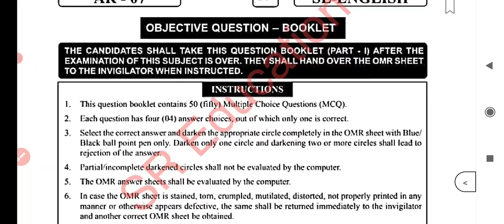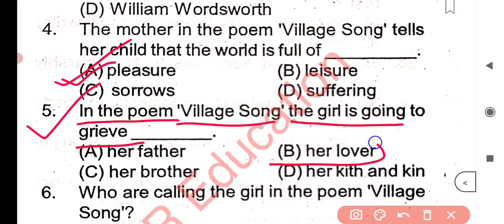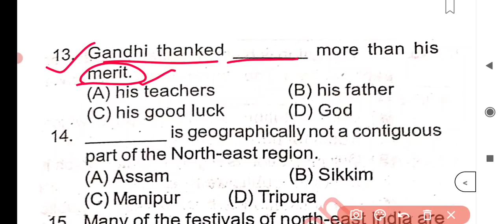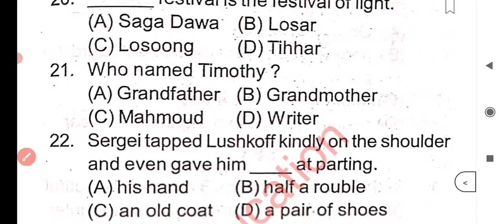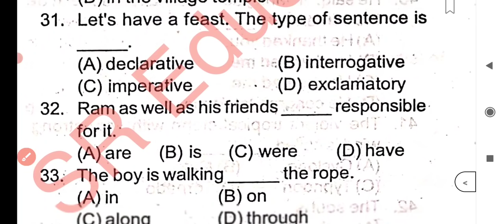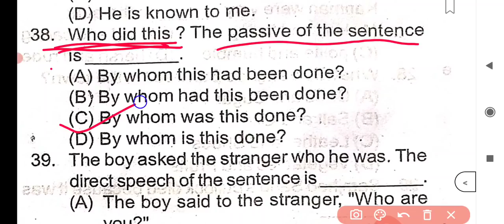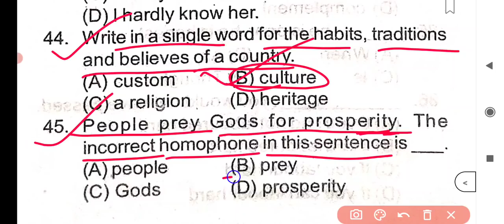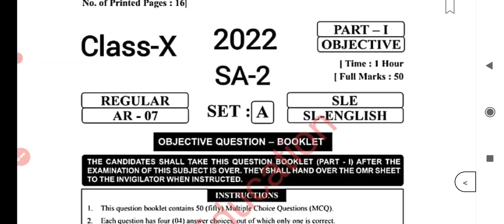10th class SA2 English question paper 2022||10th class English question paper SA-2 ||SLE 3️⃣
10th class SA2 English question paper 2022 || ||10th class English question paper SA-2 ||SLE 3️⃣
10th class SA2 English question paper 2022 || ||10th class English question paper SA-2 ||SLE  3️⃣
SA-2 English Question pattern 10th class || 10th class SA-2 Question paper 2022

how to score 90% in English
English selective essay question
10th class English selective question paper
10th class SA 2 English question paper 2022

10TH CLASS ENGLISH EXAM PATTERN

ଦଶମ ଶ୍ରେଣୀ SA-2 ENGLISH

🛑 SET-1 🛑

🛑 SET-2 🛑

🛑 SET-3 🛑

ଦଶମ ଶ୍ରେଣୀ SA-2 ENGLISH Pratice SET Objective question Paper

🛑 SET-1 🛑

🛑 SET-2 🛑

🛑 SET-3 🛑

🛑 SET-5 🛑

Exam ପୂର୍ବରୁ 5 ଟି ସେଟ୍ ଅଭ୍ୟାସ କରିନିଅ